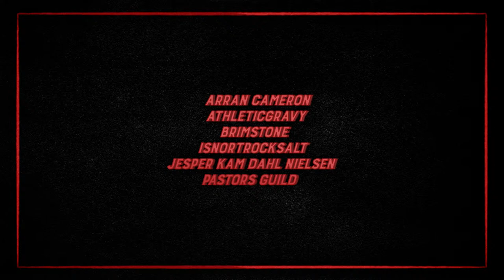Will Anyone Actually Need A PS5 Pro?! | SuperShow 203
This week on the podcast we'll be talking about the spec leaks for the PS5 pro, Marvel 1943: Rise of Hydra being showcased at the state of Unreal show and Neo NPCs coming to a Ubisfot game near you soon!

All this and more, expect hot takes and trash opinions.